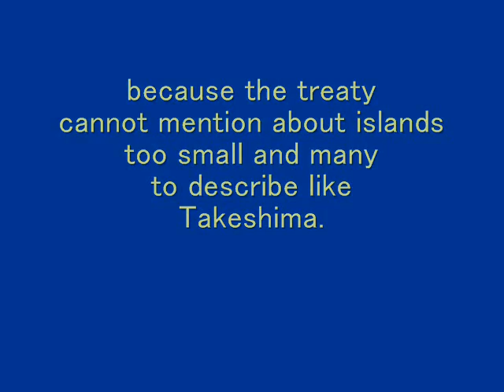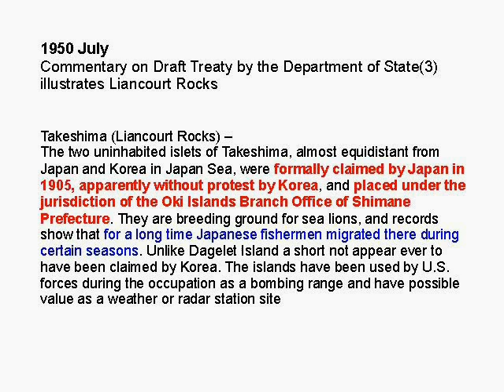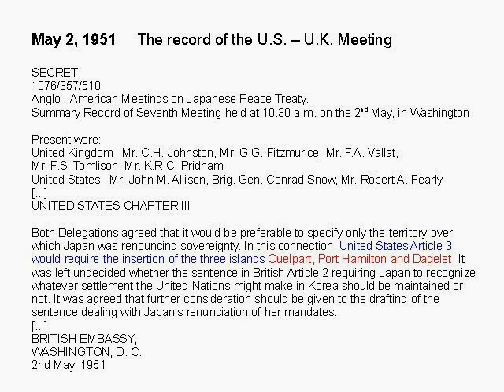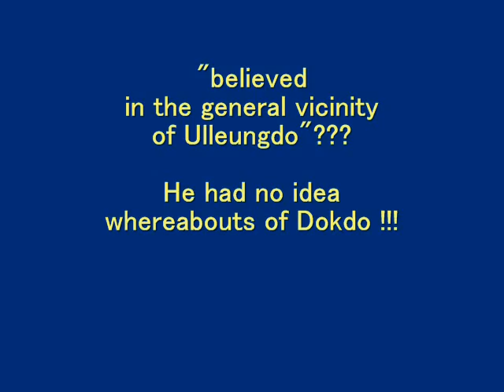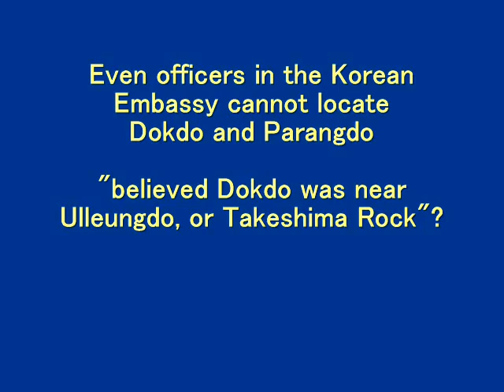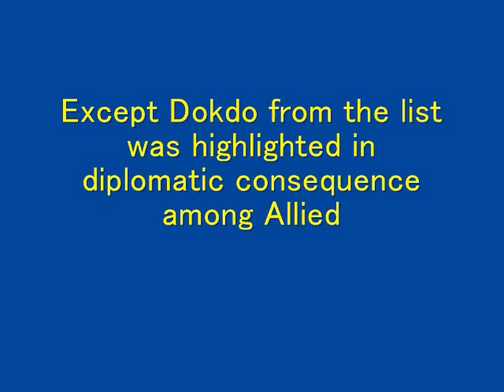History - Takeshima / San Francisco Peace Treaty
No "Dokdo" in the world !
"Dokdo" was spotlighted by Korean government's claim during the negotiation of territory of Japan.
Korea was not able to locate "Dokdo" at the time of 1951（July 19 and  most likely after August 2 or 3, 1951) because they did not know whereabouts of  the island. They could have easily  located the island if they thought that Takeshima (Liancourt Rocks) was their "Dokdo", however, they claimed nothing about that.

My guess is that right before August 9,1951, they were barely  able to locate  the island and answer it to the Department of State that their "Dokdo" was to be Takeshima (Liancourt Rocks).

This indicates that Korea did not regard Takeshima (Liancourt Rocks) as her territory until this point in time. In other words,  there had been no "Dokdo" in the world from the beginning. Like "Parangdo" which turned out to be a delusional island.

Anyway,  they, both US and Korea, cannot locate "Dokdo" in the Sea of Japan until the beginning of August 1951.

In the other hand, to except Takeshima from the list was highlighted in diplomatic consequence among Allied.

Above was clearly known with the transitions of drafts for the San Francisco Peace Treaty

Final text of the treaty on September 8, 1951

Chapter I. Peace
Article 1
(b) The Allied Powers recognize the full sovereignty of the Japanese people over Japan and its territorial waters.

Chapter II. Territory
Article 2
(a) Japan recognizing the independence of Korea, renounces all right, title and claim to Korea, including the islands of Quelpart, Port Hamilton and Dagelet.

Korea has to admit these historical facts, or Japan and Allied can NOT admit the independence of Korea in the first place.

Recommendable part :  The pages 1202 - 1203 of FRUS  1951 Volume VI Part 1